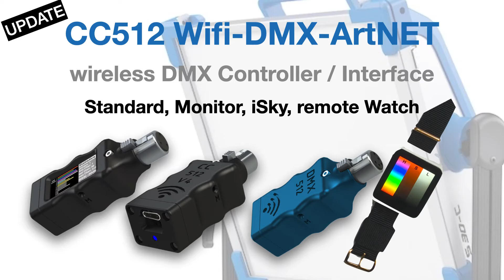UPDATE: CC512 Wifi-DMX-ArtNET wireless DMX Controller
Standard, Monitor, iSky, remote Watch